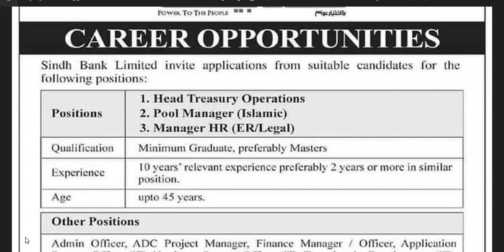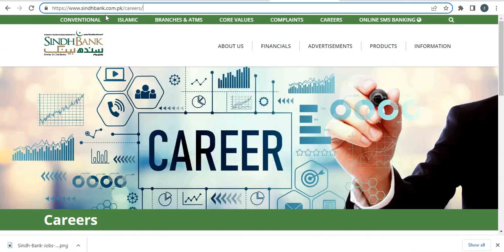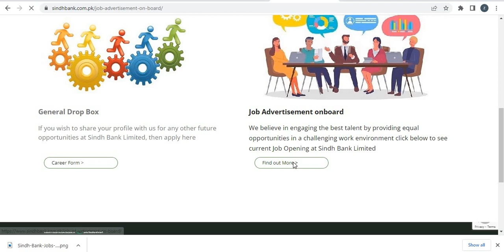Sindh Bank jobs 2022 | New Jobs In Sindh Bank | Apply online for Sindh Bank Jobs | banking Jobs 2022